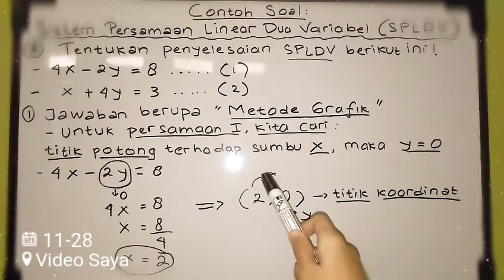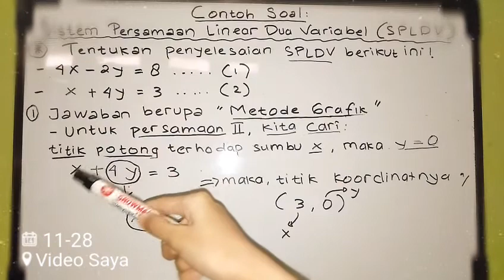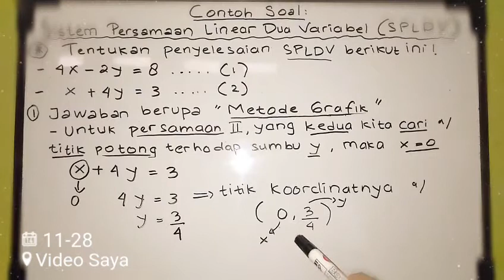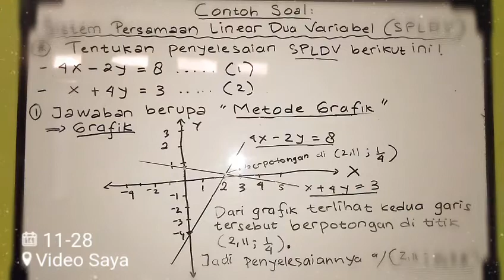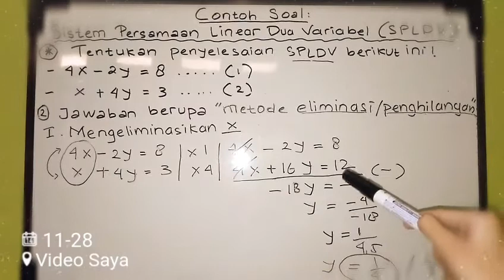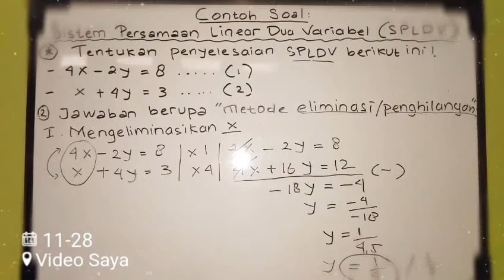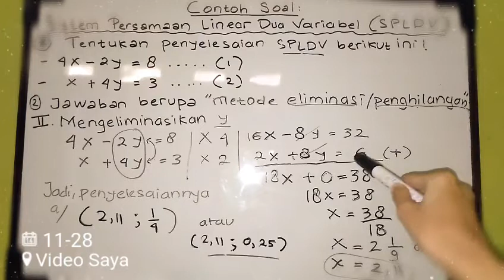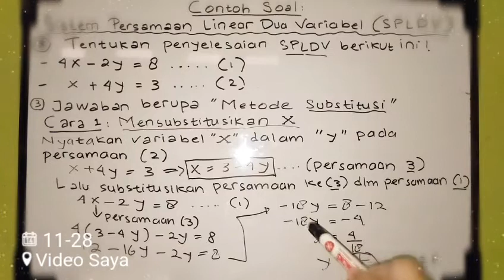Sistem Persamaan Linear 2 Variabel dgn 3 Metode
Sistem Persamaan Linear 2 Variabel dgn 3 Metode yaitu:
       1. Metode Grafik
2. Metode Eliminasi
3. Metode Substitusi, dgn terlebih dahulu Mencari Titik Koordinat untuk 2 Persamaan Garis.